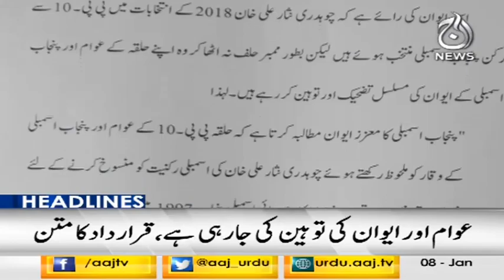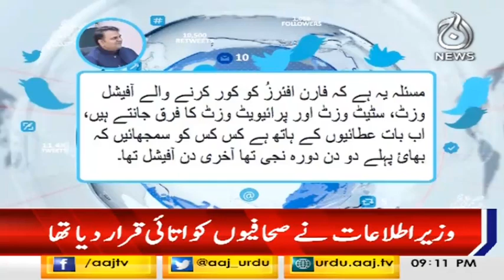Headlines 9 PM | 08 January 2019 | Aaj News